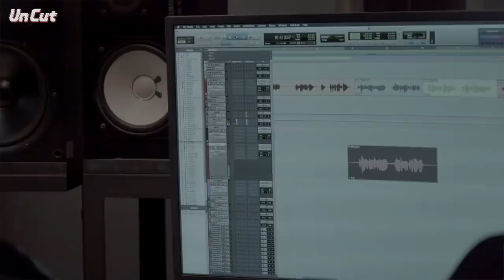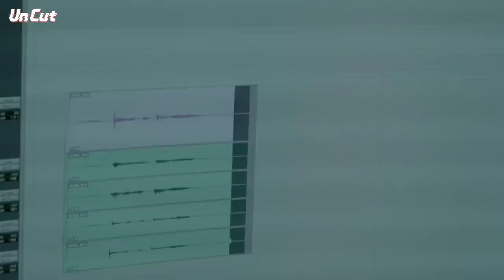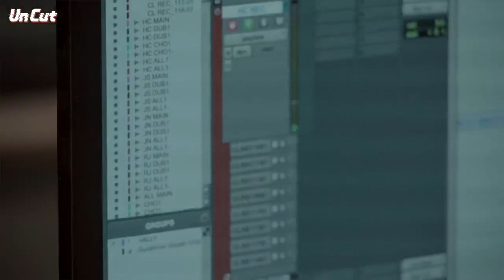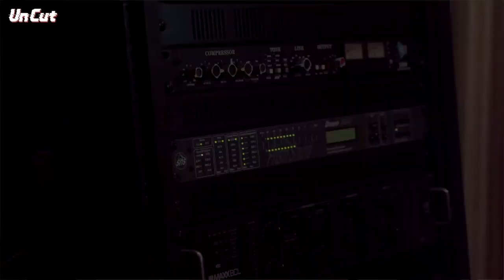[SUB ESPAÑOL/ENG/PT-BR] NCT DREAM [Un Cut] Take #4｜‘맛 (Hot Sauce)’ Recording Behind the Scene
Estaré subtitulando todos los videos de    nct dream